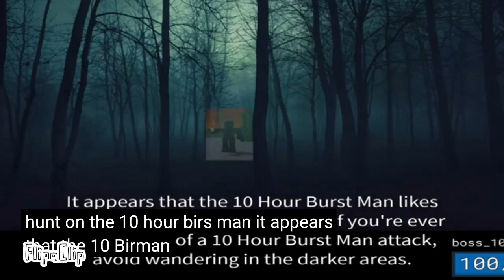RobloxElepizCandy2023 Intro (Happy Halloween 2023 REMACE-2)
My Happy Halloween 2023